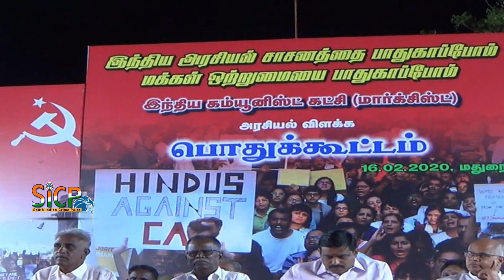Sitaram Yechury Says, ‘Modi-Shah trying to consolidate hardcore Hindutva votes’ | Madurai | Sicp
People striving to save secular fabric of the country: CPI(M)

‘Modi-Shah trying to consolidate hardcore Hindutva votes’

Even in the face of police brutality against anti-Citizenship Amendment Act (CAA) protesters in Chennai’s Washermenpet, people are striving to save the secular fabric of the country, said Communist Party of India (Marxist) general secretary Sitaram Yechury.